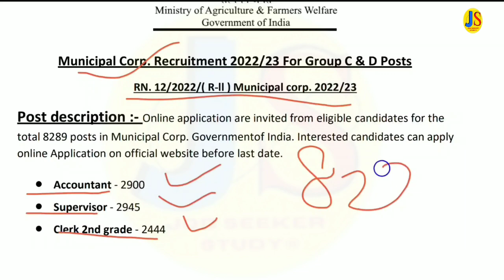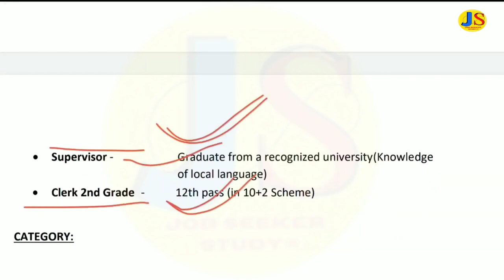Direct नगर निगम भर्ती 2023 | Nagar Nigam Bharti 2022 | Latest govt jobs 2023 | Government Jobs 2023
Direct नगर निगम भर्ती 2023 | Nagar Nigam Bharti 2022 | Latest govt jobs 2023 | Government Jobs 2023 govtjob portals, sarkari result

Topic Cover:-
नगर निगम भर्ती
Municipal exam 2023
 new vacancy 2023
 sarkari naukari
 govtjob portals
gram sevak
ग्राम सेवक और पंचायत सचिव भर्ती
nagarpalika bharti
new vacancy 2023, sarkari naukri, GOVT JOB 2023, govtjob portals, upcoming vacancies in jan 2023

Hello Friends, Today in this video to share with you top 20 Upcoming government job vacancy. If you are also a government job.

jobs notification update 2023
latestjobnotification2023
upcomingovtjobs2023
2023 में आने वाले सरकारी नौकरी|Upcoming Vacancy ( Recruitment) in 2023 | 2023 Job Vacancy march, upcoming new vacancies in march 2023, new job notification in november 2023
Job Seeker Study,
2023 में आने वाले सरकारी नौकरी|Upcoming Vacancy

topic:-
sarkari naukri
sarkari result
govtjob portals
new vacancy
government job vacancy 2023
anganwadi supervisor
new vacancy
sarkari naukari
new job
bank job
12th pass govt jobs 2023
railway vacancy 2023
job alert
sarkari job
10th pass govt jobs
12th pass government jobs
postofficerecruitment2023
latestjobnotification2022
jobseekerstudy@
UPCOMING GOVT JOBS 2023
upcomingovtjobs2023
2023 में आने वाले सरकारी नौकरी|Upcoming Vacancy ( Recruitment) in 2023 | 2022 Job Vacancy march, upcoming new vacancies in march 2023, new job notification in march 2022,
2023 में आने वाले सरकारी नौकरी
Samachar,Government Jobs  2022,SBI Clerk Recruitment 2022, jan 2022 SBI PO Recruitment 2023,  10th Pass Sarkari Naukri 2022, Rojgar Samachar , Govt job  2023,  govt job, jobs , Sarkari Result,  2022 samachar,government jobs 2022 notifications,government jobs 2023 for 12th pass, police jobs 2022, govt jobs 2023, jan 2023 की 6 बड़ी भर्तियां, Government job in jan 2023